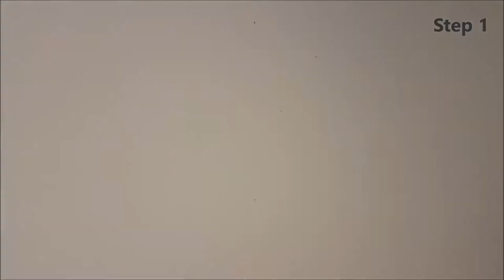✍ How To Draw 2 🌟 eMotion (Logo) | Very Easy 💫 eMotion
💡 HOW : 🔥 ACTION ONE (5XP) (Pencil) : (Optional) Draw the shape of the drawing with Pencil or Mechanical Pencil.If you can not draw in pencil. Then retrace with black markers. You can jump to. 👟 Step 5 : 1:00
🏃 Step 1 (2XP) : 0:00
🏃 Step 2 (1XP) : 0:04
🏃 Step 3 (1XP) : 0:21
🏃 Step 4 (1XP) : 0:33

🔥 ACTION TWO (4,5XP) {Black} : Redraw lines with black felt or black pen ... (or others). Do not forget to erase the pencil draw.
Or draw lines with black markers (or others) if you go directly to step 5.
🏃 Step 5 (0,5XP) : 1:00
🏃 Step 6 (1,5XP) : 1:18
🏃 Step 7 (1XP) : 1:36
🏃 Step 8 (1,5XP) : 1:47

🔥 ACTION THREE (0,5XP) (Black) : Complete the drawing with black felt (or others).
🏃 Step 9 (0,5XP) : 1:57

🏆 Difficulty : Very Easy (Level 1)
🎓 Skills : Some Drawing Bases
👑 Senses : 👀 Vision 👆 To Touch 💃 Proprioception
                             💡 Imagination

🔨 Tools :
⚒ Pencil (Optional) HB/2
⚒ Black Felt (Medium)
⚒ Black Felt (Ultra Fine)
⚒ Rubber Eraser (Optional)
⚒ White Paper

⚠ The materials used for the drawings, are not a standard for the drawing you make.You can use any other type of drawing tools. You can also change the colors as you see fit. This is to create your base for your drawing. Then ... Leave room for your eMagination.

⚠ Some steps may be repetitive or unnecessary. because you can already perform the step, or simply, is not suited to your current tools, your tastes ... etc. Please demonstrate understanding about repetitiveness or innutility according to your wishes of certain steps.

⚠ The drawings are modifiable according to your wishes, do not hesitate to change the colors of the drawing, shapes, colors ... Let your eMagination.

📋 WHAT :
✍ How to Draw {2} Step by Step
🌟 : eMotion (Logo)
💫 : eMotion World
🌌 : Logo Galaxy
✨ : Drawing Universe
📝 Type : Drawing
🎨 Style : Drawing on a white sheet with a pencil and black felt

© You are free to use our video from the moment you include the "Follow Us" section in your publication description. Do not forget other items like music ... etc

⚠ The items are sorted by the most appropriate categories. But can not be completely exhaustive on social networks. You can use our site or our application. If you want total exhaustiveness and much more.

📏 HOW MUCH :
🏃 9 Steps
🔥 3 Actions (1 Optional)
✔ 10 XP
🔨 Need 5 tools (2#Optional)
👑 3 Senses
🧠 2 Intelligences

🕵 WHO :
✍ Drawed by LG
🎥 Filmed by LG : Samsung Galaxy S7
© Etoile Copyright (Drawing and Music)

⚠ The description may no longer be up to date. Due to human discoveries and improvements. Pay attention to the date of publication and creation. Even works of art suffer the outrages of time

⚠ Our videos may be broadcast free of charge (unless otherwise stated in the description). The only condition that will be imposed will include in your description all the links specified in the "Follow Us" section of the description. Note that revenue sharing can occur at any time, on a video that you broadcast. No strick will be performed by a star presumption, if it is, it probably originates from a robot or from an attack with another. Read the informations in the description carefully.

❓ WHY : Learn how to draw eMotion Logo

📍 WHERE : Pontault Combault (🇫🇷 France)

🕓 WHEN : 28 May 2017
⌚ Duration : 30 Minutes Minimum ~ 1,30 Hour Maximum
⚠ The duration depends on the performance and tools used by the author. That is why this is indicated from the minimum to the maximum